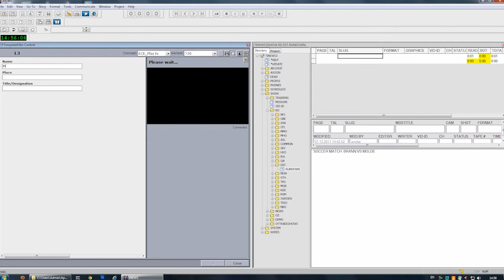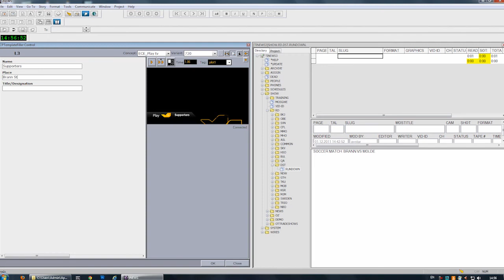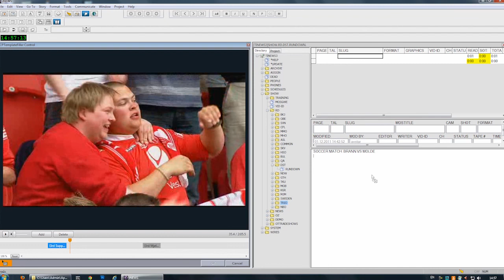On the Fly Compositing of Video and Graphics From Your Newsroom System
Adding graphics to a video clip is as easy as searching for and opening the clip itself. Once you have opened your clip for editing you simply search for and add graphics to the clip's timeline, adjust the graphics' in and out points, save it and drag-and-drop the composite element to your newsroom story. If you need to edit it, you simply double-click the element in your newsroom story and add, adjust and/or remove already inserted graphics.

The following video demonstrates how graphics and video compositing is done using the Newsroom Component's Timeline Editor with iNEWS; however, any newsroom system supporting the MOS protocol can successfully use this workflow. Note that the Timeline Editor is a new feature that comes with the latest Viz Content Pilot 5.5 release and requires a Vizrt MAM system. The MAM system can be used for video ingest, storage, edit, search and playout ... and more.